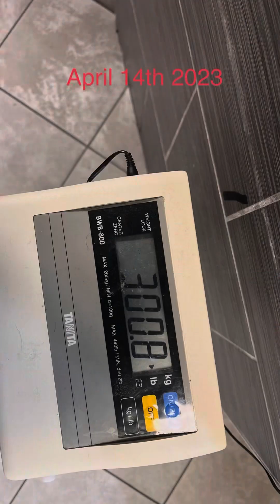New Weight In | Make the main thing the main thing | reach your goals